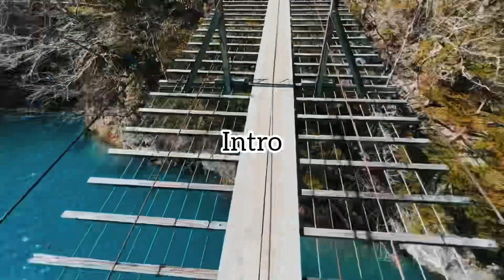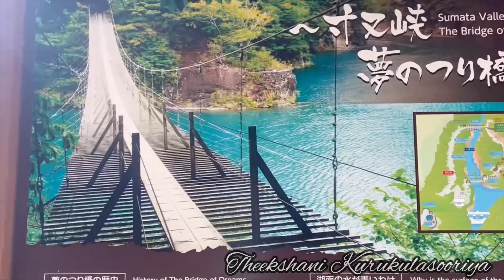ජපානයේ සිහින පාලම 🍃| 夢の吊り橋| 📍𝐒𝐇𝐈𝐙𝐔𝐎𝐊𝐀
Yume no Tsuribashi suspension bridge,
📍Shizuoka,JAPAN🇯🇵

To get to the Yume no Tsuribashi Bridge, board a bus from Senzu Station and get off at the last stop, Sumatakyo Onsen. The bus stop is right outside of Senzu Station. After riding for about 40 minutes, you will arrive at Sumatakyo Onsen. From the bus stop, you will have to walk about 30 minutes to get to the bridge.👍

Video music 🎶

Musician: @iksonmusic

Musician: Xuxiao